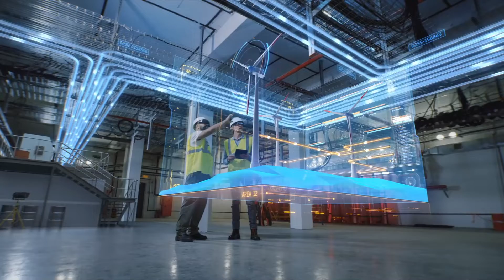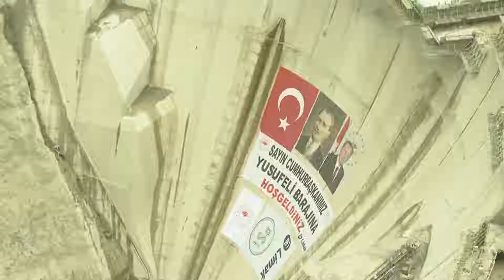Turkey’s First Mega Dam - 12 More Planned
Inside Turkeys Massive Yusufeli Dam Construction
Turkey just revealed a new dam that has got the world talking for all the right and wrong reasons. The Yusufeli Dam may not be the first dam in Turkey but it holds the distinction of being the tallest in its country. It is a double-curvature arch dam with a height of 902 ft (275 m) which makes it the 5th tallest dam anywhere in the world. For context, the tallest dam in the world is the Jinping-I Dam, an arch dam in China standing at 1001 ft (305 m). Second in line is the Nurek Dam in Tajikistan which is an embankment kind of dam standing at 980 ft (300 m). However, it seems that these two will be moving a level lower as the Rogun Dam in Tajikistan is under construction. Once completed in 2028, it will be the tallest dam rising to 1100 ft (335 m). However, it's wrong to limit a dam’s greatness to height only as there other factors like reservoir capacity, its length, the amount of electricity it will generate, etc etc.

Hydropower is a major solution to the rapidly developing Turkey. Even though it has more than 700 hydroelectric facilities accounting for 17% of its energy needs, Turkey still has to import about three-quarters of its energy. It receives almost half of its gas and almost 10% of its oil from Russia. Other trading partners include Iran, Azerbaijan, and the United States. However, these energy imports create dependency issues for Turkey. Heavy dependence on imported energy may also create serious external political liabilities, with exporters countries putting political pressure on importers by threatening to cut off or limit supplies. This isn’t an ideal situation for any country that wants to maintain an independent foreign policy and overall sovereignty.

On the other hand, Turkey has a very limited supply of fossil fuels to support its growing industries and population. The switch to renewable resources like hydro and wind will not only relieves Turkey import bill but will also protect the environment. After all, Turkey is a place of gorgeous landscapes that continues to attract millions of tourists around the world. So preserving its natural sites is part of the main agenda. The new Yusufeli dam will increase the country’s hydroelectric generation by 2%. It will be harvesting the potential of the Çoruh River in the Artvin Province.

The Çoruh River is an extension of the black sea which is a large body of water, trapped by countries like Turkey, Ukraine, Romania, Russia etc.

It has only one outlet- The Bosporus Strait which is controlled by Turkey.
Being flanked by major seas like the Black Sea, the Aegean Sea, the Sea of Marmara and then finally the Mediterranean, Turkey not only has a lot of beaches but is also richly supplied by a network of lakes and rivers. So it makes sense to utilize its natural resources to solve its energy crisis.